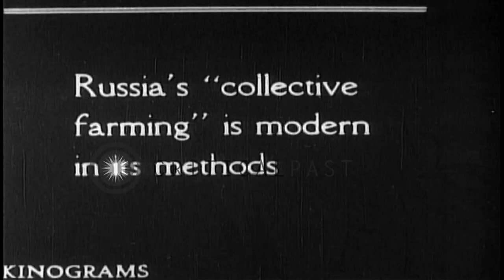Russian leaders meet at the 16th Communist Congress in Moscow, where they sponsor...HD Stock Footage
Russian leaders meet at the 16th Communist Congress in Moscow, where they sponsor Agricultural revival programs.

Russian leaders meet at the 16th Communist Congress in Moscow, where they sponsor Agricultural revival programs. Joseph Stalin, Vyacheslav Molotov and others walk in a courtyard. A Russian agricultural farm with tractors harvesting grains, men and women farmers stacking the harvest. Workers throwing sheaves into hulling machines. Hulled grain produced in the farms. In a Government office 'The People's Commisariat of Foreign Affairs'. Russian officials Litvinov, Krestinski, Karakhan and Stomoniakov sitting and discussing. Letvinov speaks during the meeting. Location: Moscow Russia Soviet Union. Date:  1925.

57,000+ broadcast-quality historic clips for immediate download.